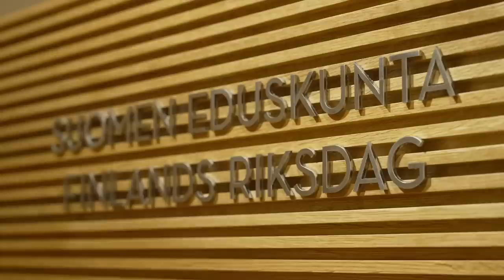BenTV: Vaaleista voi tulla vihreille Waterloo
Taktikoimalla yritetään nostaa SDP vaalien ykköseksi.